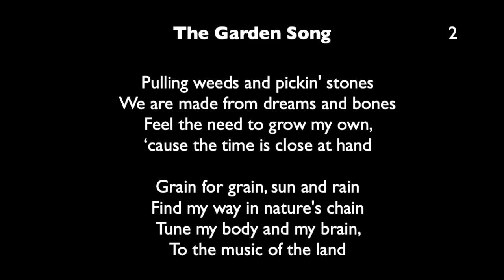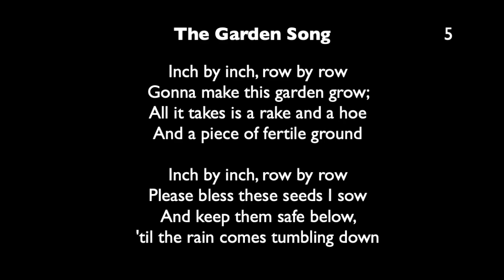The Garden Song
Here's a song you should know for the last day of school.